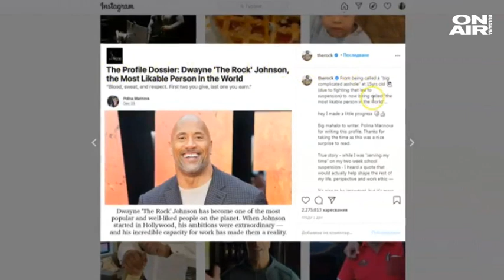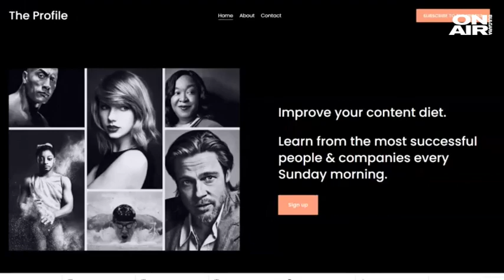Полина Маринова - българката, която интервюира най-известните в света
Необичайна благодарност в социалните мрежи към българка отправи Дуейн Джонсън - Скалата и повдигна въпроса коя е тя. Оказва се, че тя е журналист, който интервюира едни от най-известните хора в света.

Сред събеседниците на Полина Маринова са Мелинда Гейтс, Илън Мъск и разбира се - Скалата.